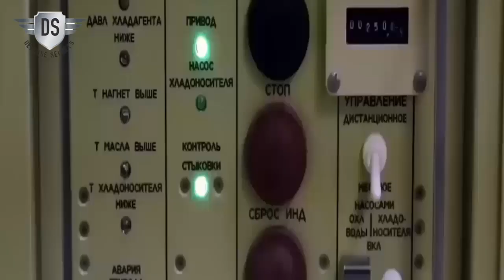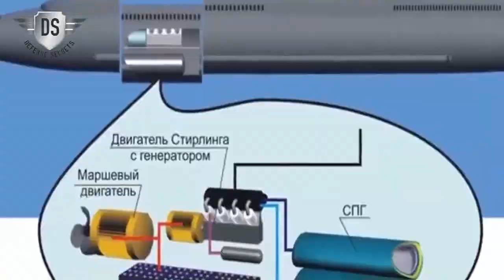Launch of "B-587 Velikiye Luki" Attack submarine.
Project 667 is a Russian Lada-class, diesel-electric, attack submarine designed by Russian Rubin Design. On December 23, the third submarine of this class was launched in St. Petersburg. Petersburg. The submarine's name is B-587 Velikiye Luki.

The Russian Navy already has two St. Petersburg. This is the flagship submarine St. Petersburg which was named B-585 and the second in its class which was named Kronshtadt and was given the name B-586.

The Lada class submarines belong to the fourth generation of submarines. These are not nuclear submarines, but conventional. Submarines of this class must engage enemy submarines as well as military surface ships. Lada class submarines also have weapons to destroy coastal targets. They have the function of laying mines and forming very dense minefields. Russian engineers claim that these submarines are distinguished by an extremely low noise level, which determines whether they will be detected on radar by enemy submarines.